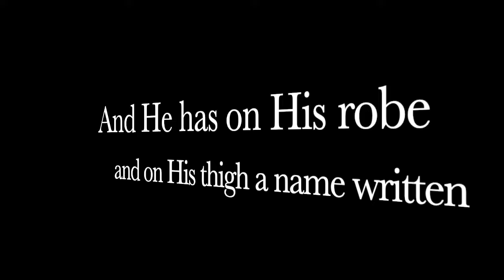The #1 Mistake "Good" Christians Make!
This video takes a look at what God SHOW US ALL about WHAT OUR ROLL WILL BE IN THE END TIMES!